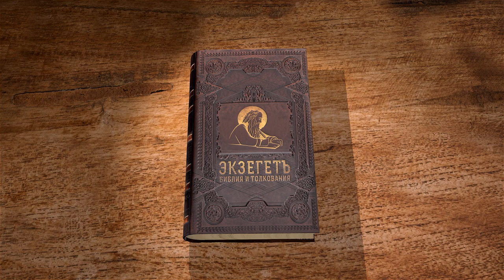Книга пророка Иеремии. Глава 41 "Умерщвление Годолии" Священник Антоний Лакирев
Продолжаем цикл бесед по книге пророка Иеремии на библейском портале "Экзегет". Вместе со священником Антонием Лакиревым обратимся к главе 41. В ней повествуется о заговоре и убийстве наместника Годолии.

🔸 Встреча Годолии с врагами
🔸 Наместник поражен мечом
🔸 Исмаил захватывает народ
🔸 Сражение военачальников с Исмаилом
🔸 Поражение Исмаила
🔸 Оставшийся народ отправляется в Египет
🔸 Иеремию в Египет уводят против воли